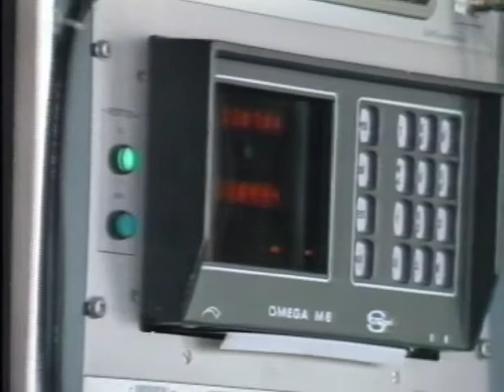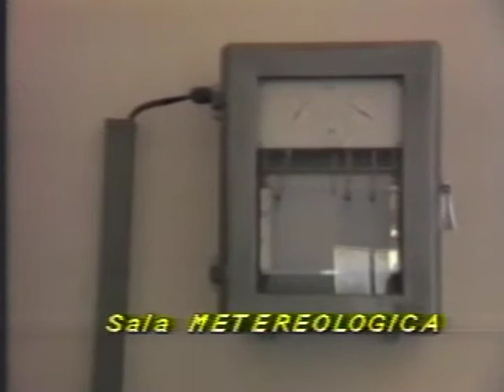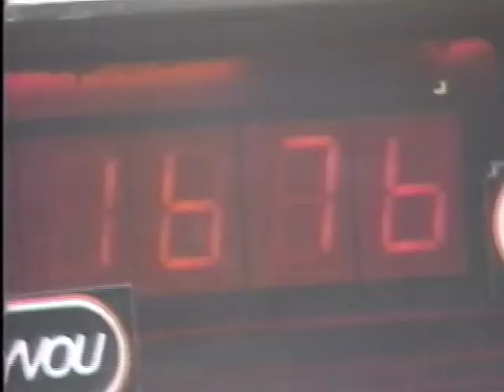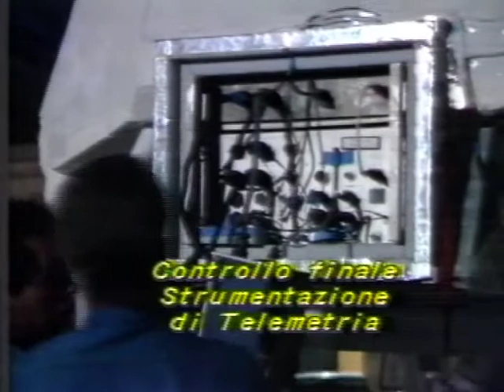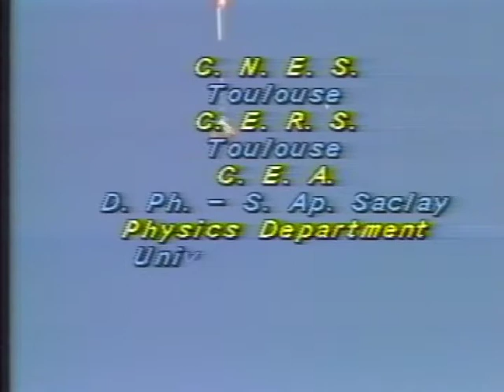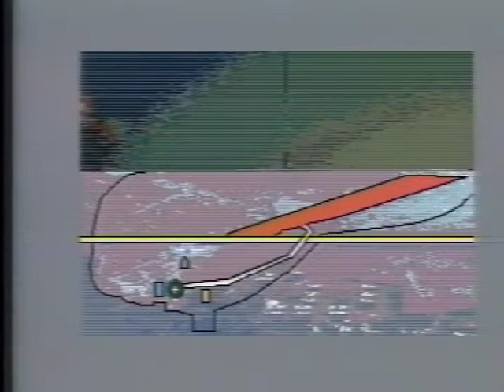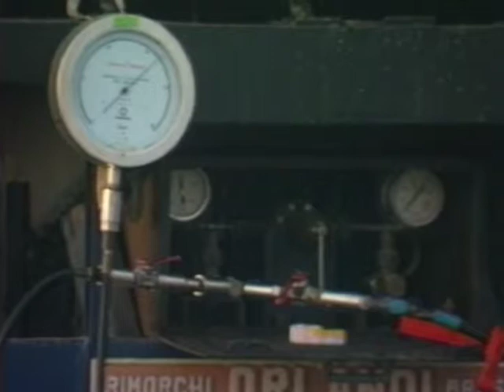Campagna di lancio palloni stratosferici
Base di Trapani